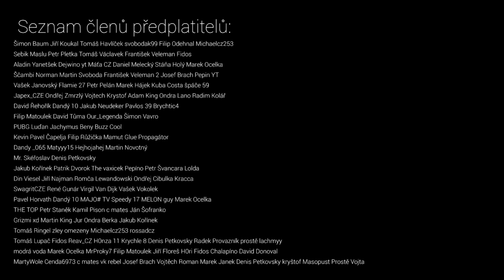POŘÁDNÉ JSEM VYŽDÍMAL EA Z ODMĚN! 😱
FIFA 21 Ultimate Team CZ FUT - PACK OPENING ODMĚNY